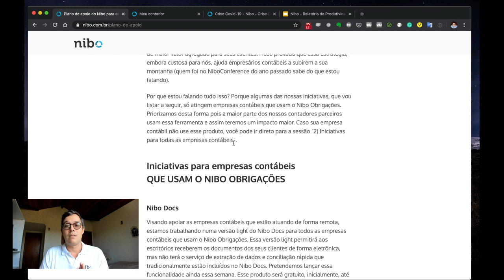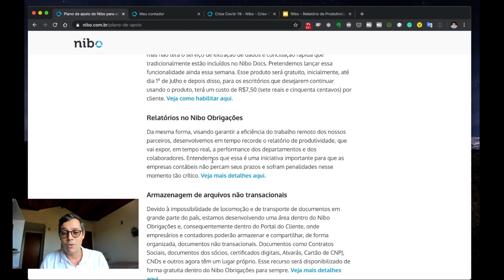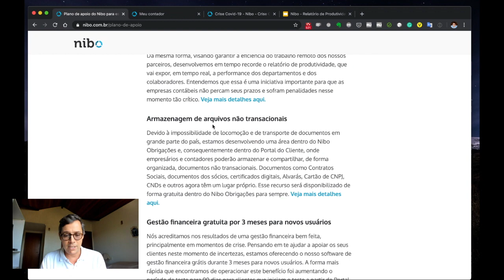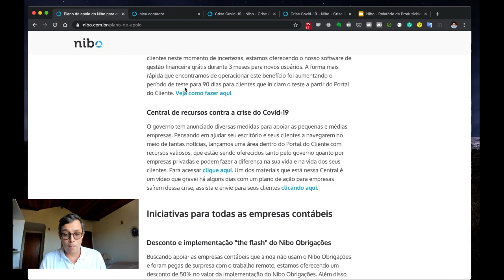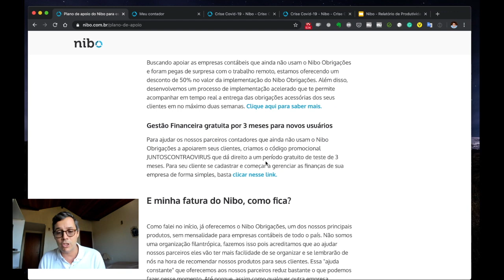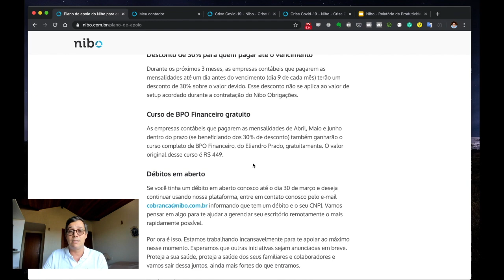Plano de apoio do Nibo para empresários contábeis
Para ler a carta e ter acesso aos links que dão direito aos benefícios, basta clicar nesse

--- SOBRE O NIBO ---
O NIBO é uma empresa de tecnologia de ponta focada em desenvolver ferramentas que visam revolucionar a rotina de milhares de empresários contábeis pelo Brasil. Cerca de 2 mil empresas vão à falência por dia no país. A solução? Bons contadores. Por isso, abraçamos a missão de resgatar o valor do profissional contábil e não vamos descansar até alcançarmos nosso objetivo. Saiba mais

➜ QUER GANHAR MAIS PRODUTIVIDADE NO SEU ESCRITÓRIO? SAIBA COMO O NIBO PODE TE AJUDAR